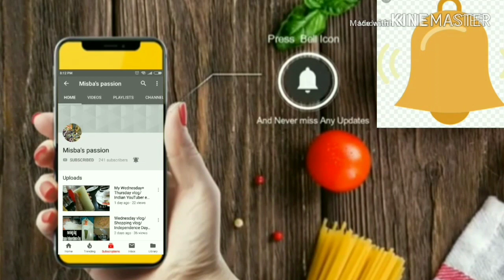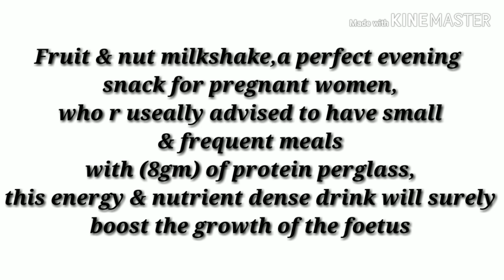Fruit and nut milkshake (pregnancy protein rich recipe/healthy milkshake/lockdown ramazan special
Hi guys

I hope you are all doing well and have a great day

Today' I will show you how to make protein milkshake or fruits and nuts milkshake

INGREDIENTS
1- large banana per glass
1 tablespoons - almand
1 tablespoon - pistachio
1- tablespoons - walnut
1- tablespoons - kaju
1- tablespoons fig
2- tablespoons honey as per taste
1- glass of chilld milk

I hope you are enjoying my videos I uploaded all types of recipe mehendi design and vlog in my channel

Misba'spassion
MISBA'S PASSION

NUTRITIVE VALUE PER GLASS
protein: 8.1 gm
Calcium; 250mg